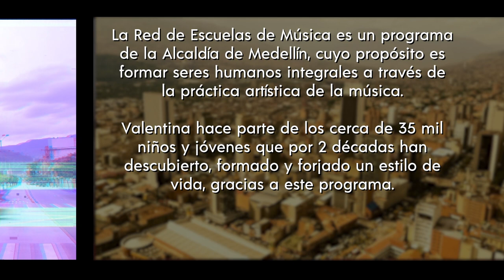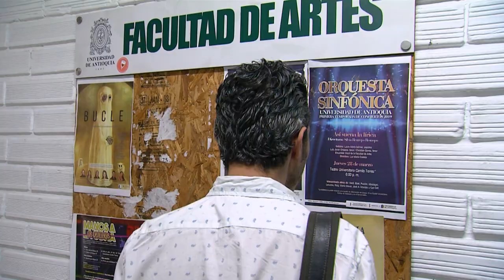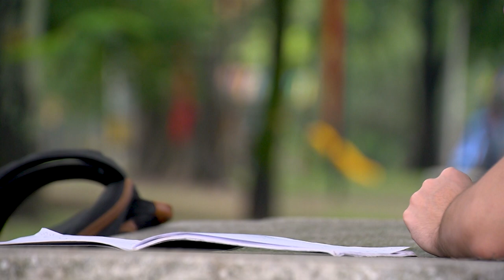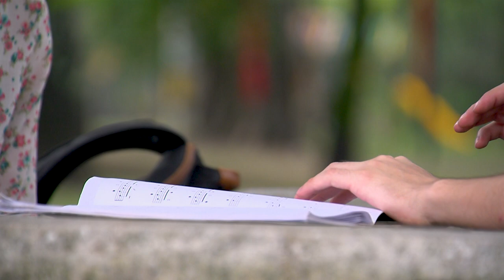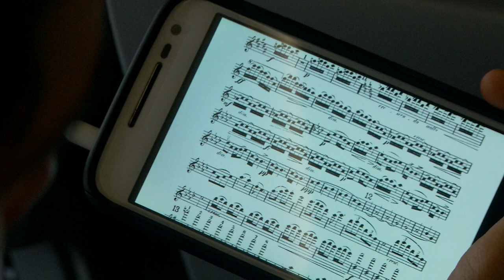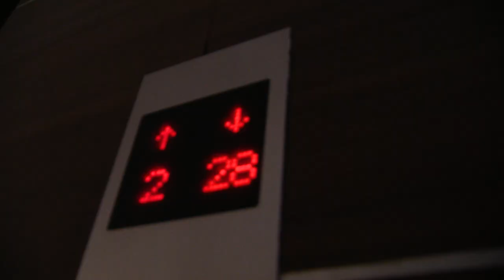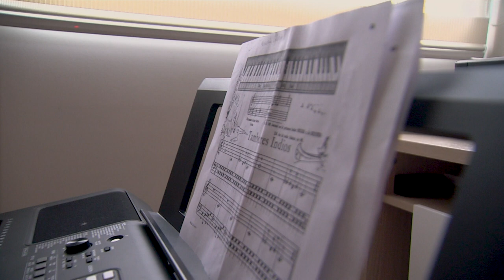Medellín se cuenta - Capítulo 39 [Capítulo completo] Telemedellín